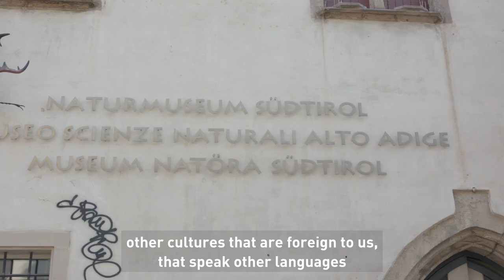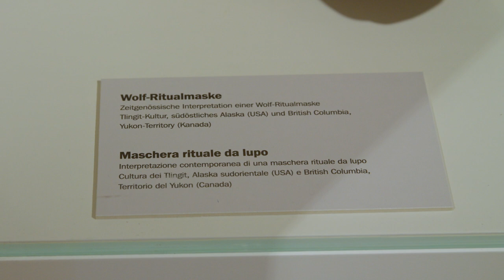Elisabeth Tauber (Sozialanthropologie) - Women in Science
„Ich beschäftige mich mit Fragen zu sozialen Wahrnehmungen und damit, wie Angehörige
verschiedener Kulturen lernen, die Welt zu sehen und zu interpretieren“

Prof.in Elisabeth Tauber, Sozialanthropologie, Fakultät für Bildungswissenschaften

In few European countries is the proportion of women in science as low as in Italy: only a third of those doing research are women. The goal of the "Women in Science" communication campaign is to encourage girls and young women not only to pursue university studies but also to consciously choose a career path in scientific research, whether at university or other research institutions.

So, if you are one of the many girls who, since childhood, have dreamed of discovering new things and solving urgent problems, don't abandon your chosen path. Follow your ambitions, as these 10 female researchers from unibz have done.